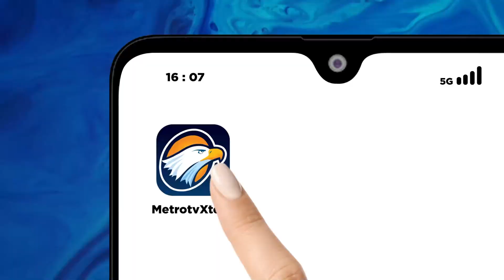Ratusan Motor dan Mobil Mogok Usai isi BBM di SPBU Bekasi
METRO TV - Ratusan Motor Dan Mobil Tiba-tiba Mogok Dan Mati Mesin Usai Mengisi Bahan Bakar Di Salah Satu SPBU Di Kawasan Bulan Bulan Margajaya, Bekasi Selatan, Kota Bekasi, Jawa Barat.